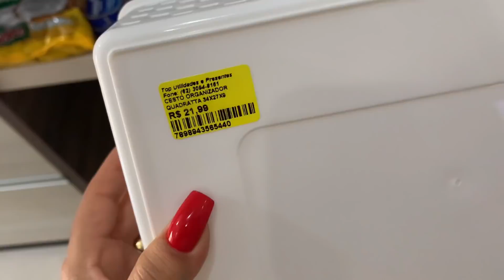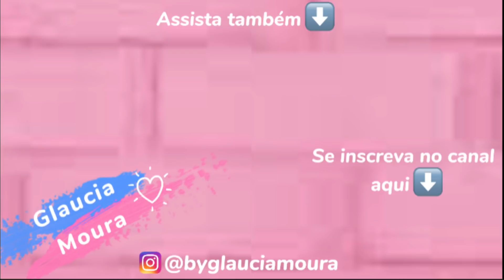LIMPEZA + ORGANIZAÇÃO | CAMA POSTA | MUDEI A DISPENSA | COMPREI ORGANIZADORES FICOU PERFEITO ❤️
Misturinha caseira ⤵️

CAMA POSTA LINDA | CASA ORGANIZADA | MUDEI A DISPENSA | COMPREI ORGANIZADORES FICOU PERFEITO ❤️ GLAUCIA MOURA

No vídeo de hoje compartilhei com vocês a cama posta da semana que ficou muito linda, mostrei a manutenção da casa, organização do lar, comprei cestas organizadoras para usar na dispensa e o resultado foi incrível 🤩❤️espero muito que gostem!!

Como deixar casa organizada
Casa limpa e cheirosa
Dicas de organização
Misturinha caseira
Motivação de limpeza
Como cuidar do lar
Rotina de dona de casa
Rotina diária com a casa
Donas de casa com amor
Dicas de organização
Decoração do lar
Decoração da casa
Cama posta simples
Faxina pesada e limpeza da casa
Faxina rápida
Manutenção da casa
Receitas fáceis e rápidas
Almoço jantar lanches
Comida caseira e simples
Cozinha planejada
Cozinha pequena
Móveis planejados
Organização e limpeza
Limpeza do banheiro